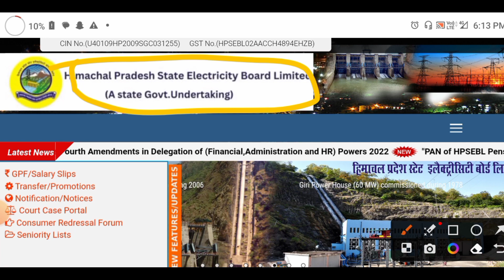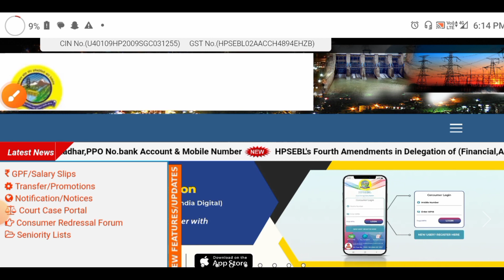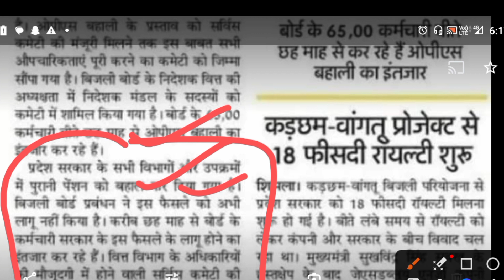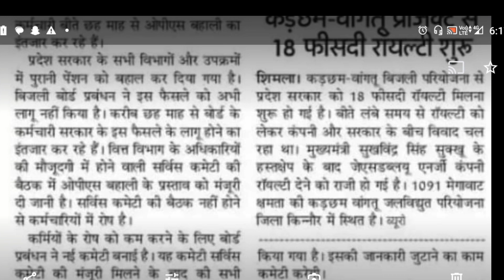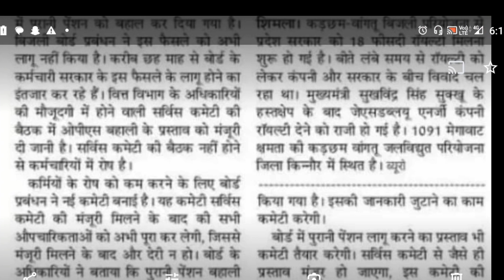हिमाचल प्रदेश बिजली बोर्ड से जुड़ी बड़ी खबर|hpseb latest update|hpseb latest update 2023